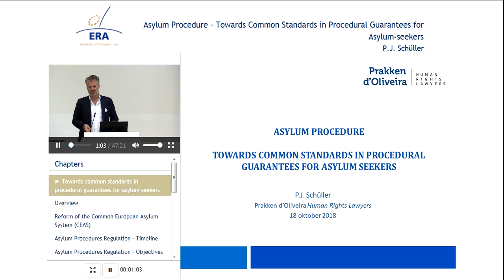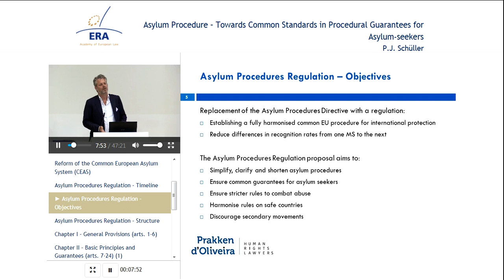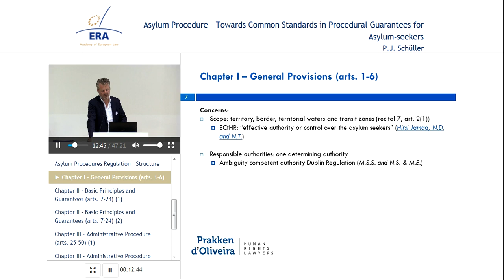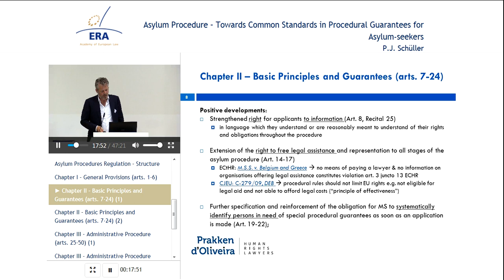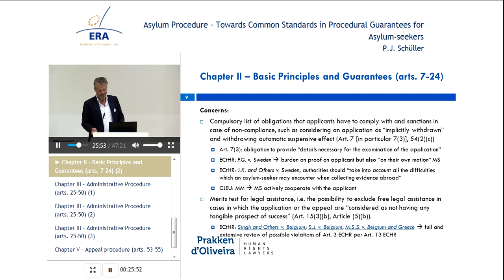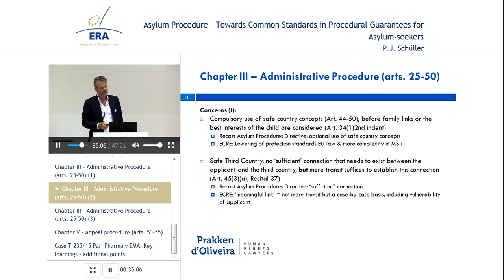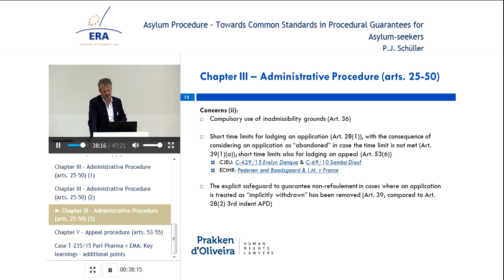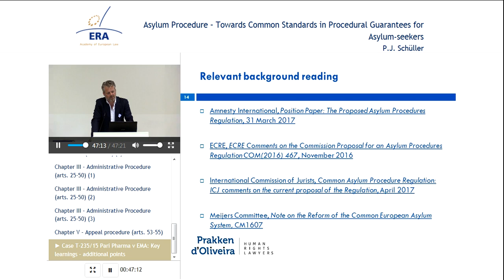Asylum Procedure – Towards Common Standards in Procedural Guarantees for Asylum-seekers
Flip Schüller, Immigration and Asylum Lawyer, Prakken d’Oliveira, Amsterdam.

Benefits of the premium version:
- Interactive features
- Quiz

Topic:
Flip Schüller presents the reform of the Common European Asylum System (CEAS) and the timeline and objectives of the Asylum Procedures Regulation. He comments on Chapters I to IV of the Asylum Procedures Regulation and identifies both positive developments and concerns.